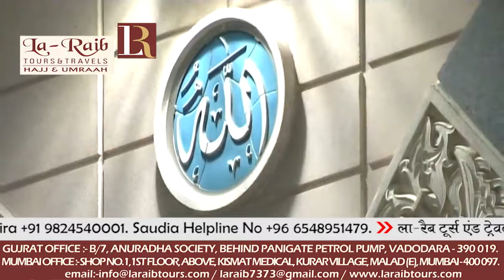17th Ramadan 1439 Madeenah Witr Sheikh Budayr